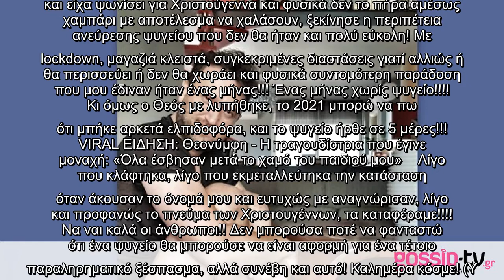Αργύρης Αγγέλου: Η πρώτη ατυχία για το 2021 – Ξέσπασε στο Instagram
Ο Αργύρης Αγγέλου ανέφερε στο Instagram του: «Και ο Αργύρης Αγγέλου Και ναι! Ήρθε επιτέλους !!! Γιατί το αγαπημένο σε όλους μας 2020 φρόντισε στα στερνά του, εκτός από όλα τα υπόλοιπα, να με αφήσει και χωρίς ψυγείο!! Αφού πέταξα 3 σούπερ μάρκετ πράγματα από ψυξη και κατάψυξη, μιας και είχα ψωνίσει για Χριστούγεννα και φυσικά δεν το πήρα αμέσως χαμπάρι με αποτέλεσμα να χαλάσουν, ξεκίνησε η περιπέτεια ανεύρεσης ψυγείου που δεν θα ήταν και πολύ εύκολη! Με lockdown, μαγαζιά κλειστά, συγκεκριμένες διαστάσεις γιατί αλλιώς ή θα περισσεύει ή δεν θα χωράει και φυσικά συντομότερη παράδοση που μου έδιναν ήταν ένας μήνας!!! Ένας μήνας χωρίς ψυγείο! Κι όμως ο Θεός με λυπήθηκε, το 2021 μπορώ να πω ότι μπήκε αρκετά ελπιδοφόρα, και το ψυγείο ήρθε σε 5 μέρες!!! VIRAL ΕΙΔΗΣΗ: Θεονύμφη - Η τραγουδίστρια που έγινε μοναχή: «Όλα έσβησαν μετά το χαμό του παιδιού μου»  Λίγο που κλάφτηκα, λίγο που εκμεταλλεύτηκα την κατάσταση όταν άκουσαν το όνομά μου και ευτυχώς με αναγνώρισαν, λίγο και προφανώς το πνε ...